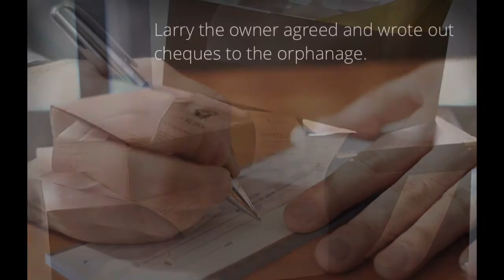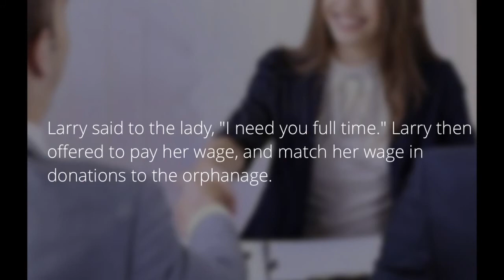Our Shoebox Story. Meerkat roofing on giving back and our charity work.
Meerkat Roofing Ltd     Calgary roofing done right    Our team     Calgary roofers     superior workmanship     highest quality products    Meerkat Roofing Video     Meerkat Roofing team building    team building   Calgary roofing   YYC      Re-roofing    Local contractor   Roofing   Calgary roofing   Exterior Contractor  Eavestrough  Soffit Fascia  Rubber roofing  Shakes    Shingles   Laminate   Asphalt Shingles  Slopped Roofing roofing Company    Free estimates   award winning Good prices Top Quality   GreCompetitive pricing     Clean Job     Great google reviewsat reviews   Great Value   24 years in Business  Top Choice winner   Calgarys Top Choice 2020    Great Value  Small business
 Exterior Company    Calgary, Alberta, Canada  trusted  BBB Airdre   Cochrane  Canmore  Strathmore
Okotoks  WaterValley   Olds   Didsbury  Carstairs  Cremona Banff  Black Diamond   High River
 Millarville  Turner Valley   Eavestrough  fascia soffit